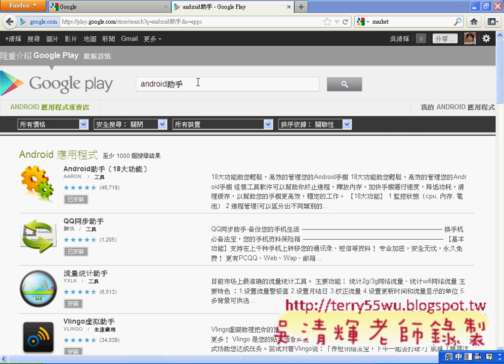03_從MARKET上安裝(ANDROID入門教學 吳老師提供)